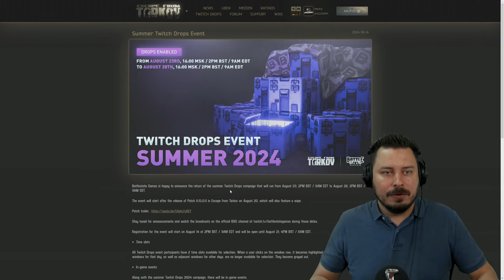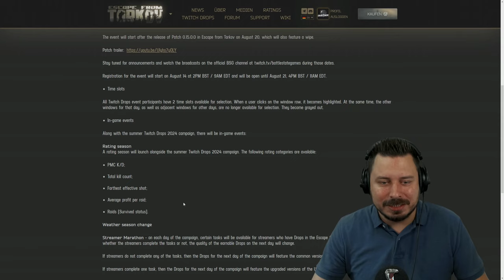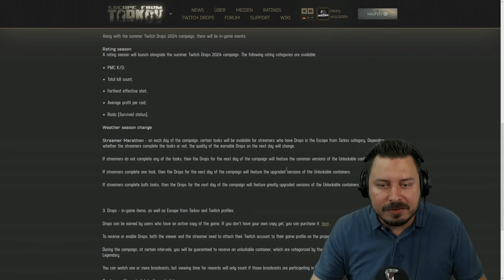Wipe bestätigt! - Escape from Tarkov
Der Wipe mit dem Patch 0.15.0.0. wird am Dienstag den 20.08.24 kommen! - Escape from Tarkov Deutsch